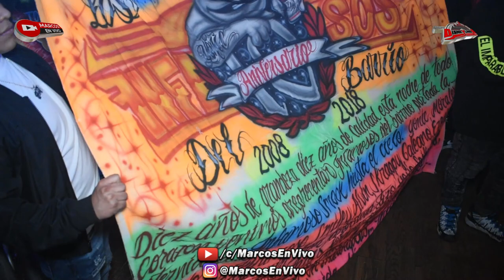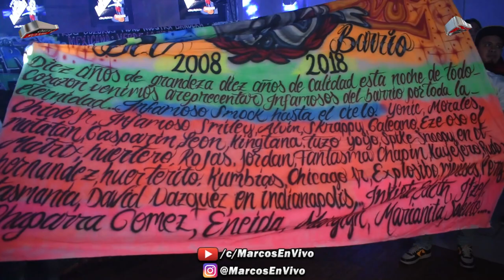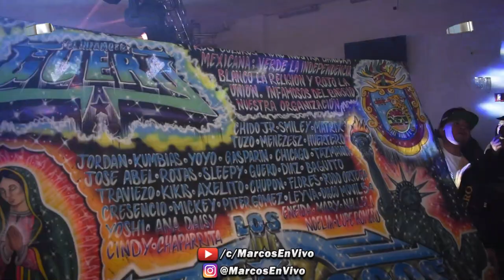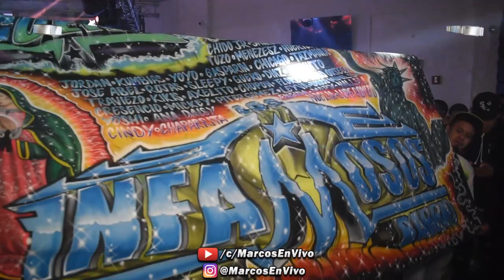🔵 LA CUMBIA DE LOS DUCKS (PATOS) | UNA CUMBIA DEL AYER | ASI INICIO SONIDO DISNEYLANDIA @ QUEENS, NY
🔵 LA CUMBIA DE LOS DUCKS (PATOS) | UNA CUMBIA DEL AYER | ASI INICIO SONIDO DISNEYLANDIA @ QUEENS, NY - ESTO FUE UN EVENTO MAS DE EL INFAMOSO CHIDO JR Y EL NIÑO LEYVA @ QUEENS PALACE NIGHT CLUB - DICIEMBRE 15, 2022.